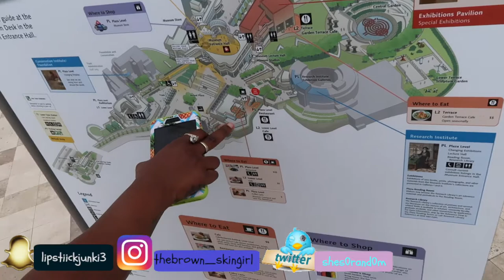HE SHOWED ME HIS PENIS 🍆🍆 | vlog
A day at the Getty Museum and ice cream sandwich at Diddy Riese. It was our first time at that museum and it was so amazingly beautiful and chill most definitely going back! And you can't go wrong with ice cream and cookies from Diddy Riese it's so bomb!